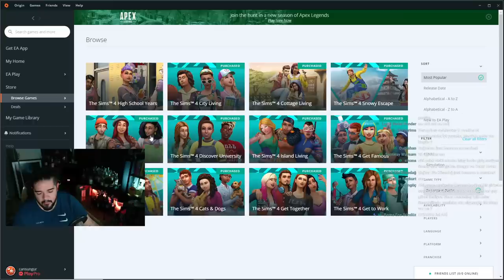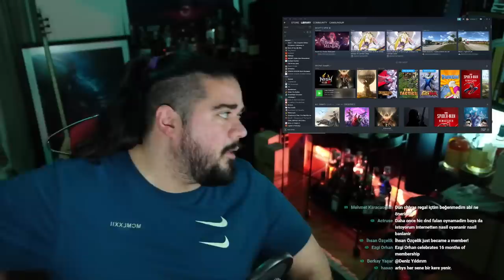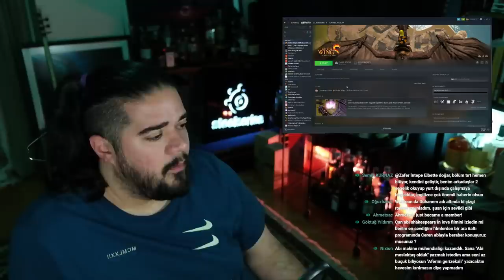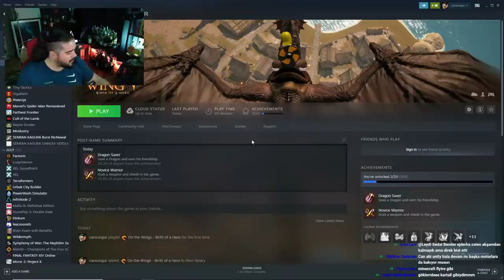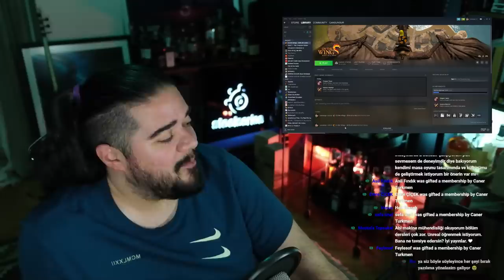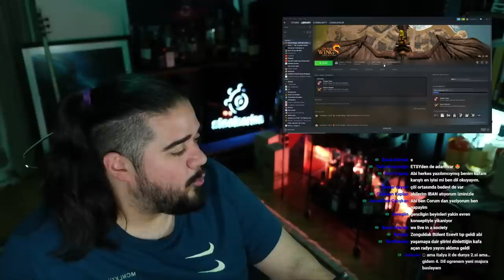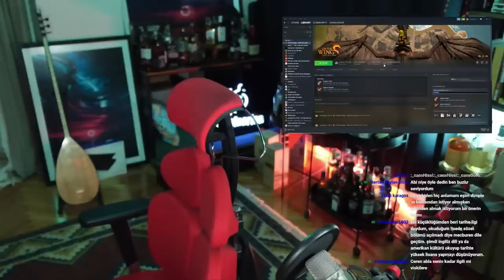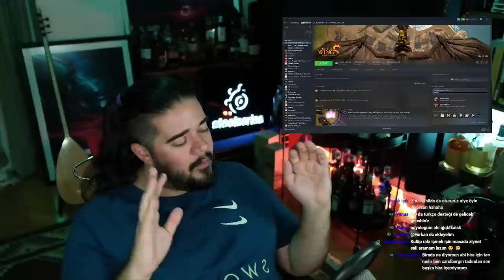CS ile muhabbet, sohbet + bu neymiş